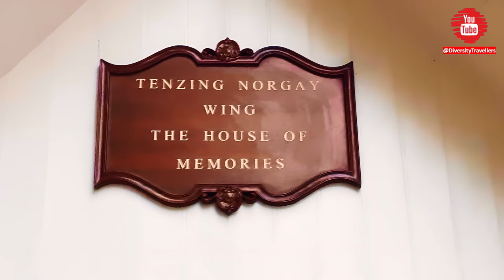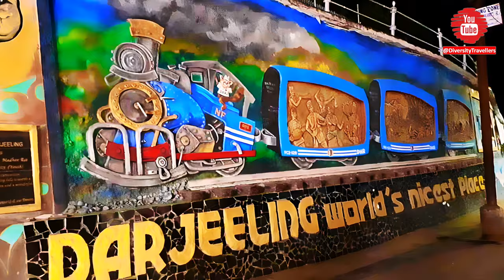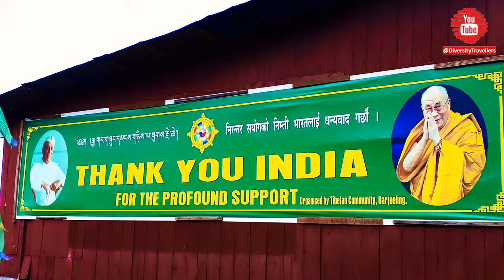Top 10 Places to Visit in Darjeeling (the Indian Himalaya!)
Top 10 Places to Visit in Darjeeling | Indian Himalaya’s Hidden Gems

Discover the beauty of Darjeeling with our top 10 must-visit places in the heart of the Indian Himalaya! From the scenic tea gardens to breathtaking viewpoints and historic sites, Darjeeling offers a unique blend of natural beauty and cultural heritage. Join us as we explore this enchanting hill station in West Bengal.

We are Aruneema and Ritaban, live in Hobart, Tasmania, Australia, archiving our travel memories blending with our new travel experiences.

Over the last 20 years, while in the UK and Australia, we have travelled to 6 continents (except Antarctica!) and interesting locations. We realised that creating videos on social media would be a great way to preserve our memories and share these beautiful moments with the world.

⏱ Timestamps
00:00 Intro and Preview
01:28 New Jalpaiguri to Darjeeling
02:39 Photo Stop
03:00 at Mirik Lake
04:10 Driving through Darjeeling
04:23 at The Elgin, Darjeeling
05:21 Tiger Hill Tour
05:55 Views of Kangchenjunga
07:32 Tea Garden Tour
08:24 at Tenzing Rock HMI
08:50 Afternoon at Darjeeling Mall
10:20 at Darjeeling's Himalayan Zoo
12:51 Tibetan Refugee Centre Tour
14:28 at Batasia Loop
15:08 Thrilling Toy Train
15:53 at Peace Pagoda
17:05 at Makaibari Tea Estate
17:47 Returning to New Jalpaiguri